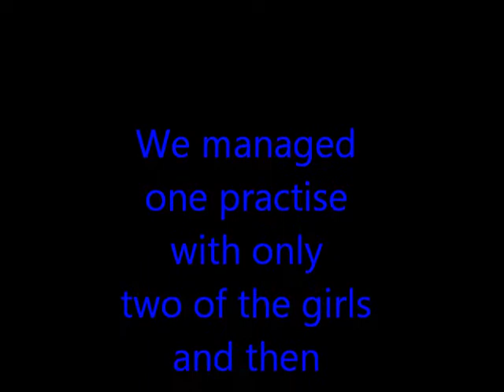Beauty and a Beat demo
Demo at Maria Scott's Christmas social, Auckland, New Zealand.
One month before the social Maria and the girls asked if I could help them do a demo. The girls chose the music and I choreographed a dance that I hoped would not be too hard but would still look good. I had expected 3 or 4 practises but in the end we only managed one decent one (and one girl couldn't make it) and the day of the demo we had a short run through. The rest of the work they did themselves from a video I had put on Youtube and the sheet (which they found confusing since they've never read one before!) So in the end they didn't really know the dance well enough, but they tried really hard and it went better than I expected. I'd love to see what they could have done if we'd had time to practise properly!